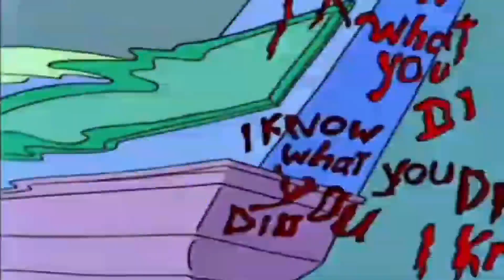les 3 scènes qui m'ont le plus fait peur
Hello tout le monde ! En ce mois d'octobre je me permet de vous donner une bonne dose de frisson en vous présentant les moments qui m'ont traumatisés quand j'étais gamin.